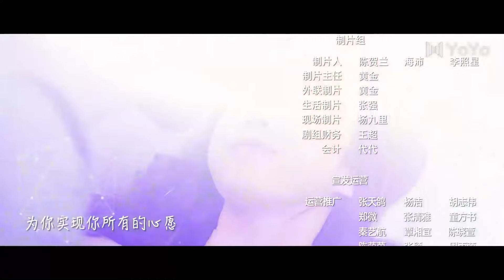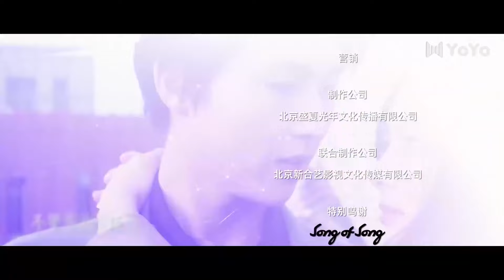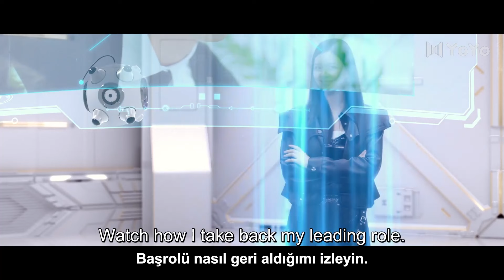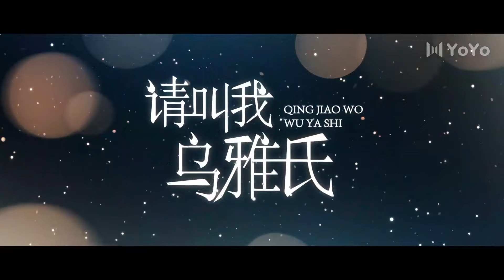Kaderin Oyunu l 1. Kısım l Call Me by Ur Girl | Zheng Nan Xi, Li Ming Yuan l 请叫我乌雅氏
Dizinin Konusu:
Oyun sisteminin sunucusu U Ya Ye Zi, sayısız başarısız senaryo ve yenilgiden geçmiştir. Esasen, her oyun seviyesinde, her zaman erkek arkadaşlarını çalan melek gibi bir sürtük olurdu. Bu sefer hiç sürpriz olmadı. Ancak bilmediği şey, yanında marjinal bir yardımcı karakter olan Du Qin'in başından sonuna kadar onunla ilgileniyor olmasıydı. Du Qin yavaş yavaş önemsiz bir NPC'den sistemin bir başka ev sahibine yükseldi. Ve kritik bir anda U Ya Ye Zi'yi kurtardı. Sonunda hayatının gitmek üzere tasarlanmaması gerektiğini anladı. Bu kez kendi kaderini kontrol etmeli ve sevgilisini kurtarmalıydı.

Bölüm Sayısı: 4 Kısım